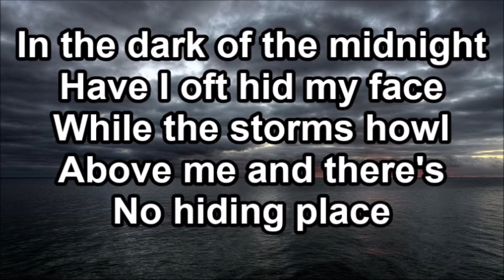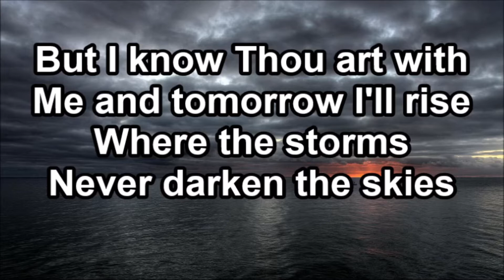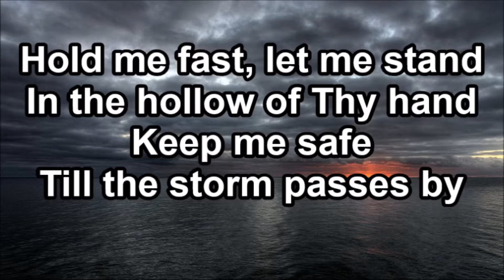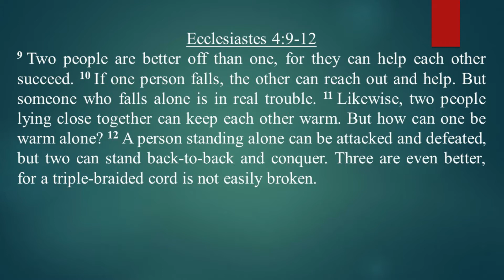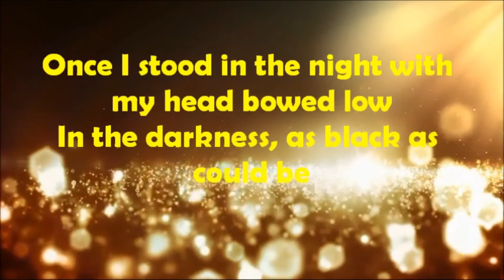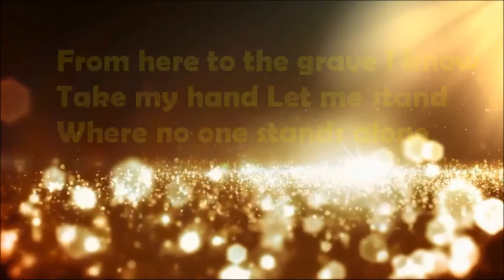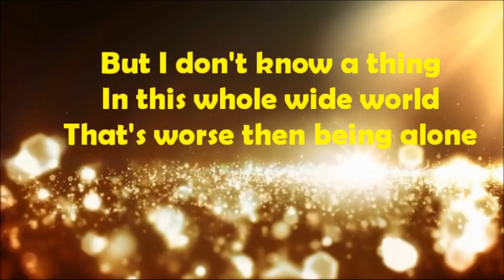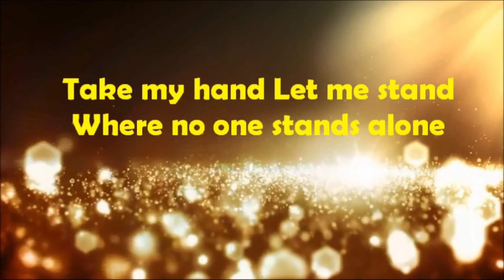7 29 20 Palms Chapel